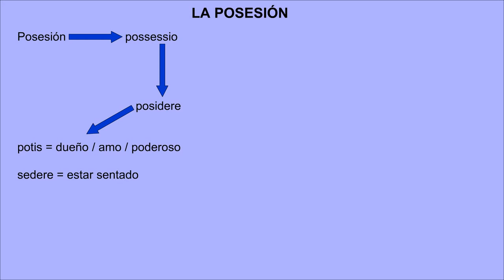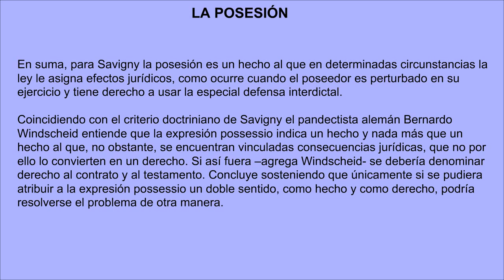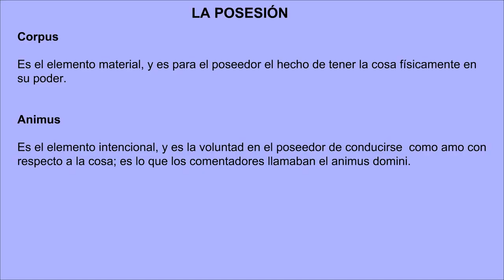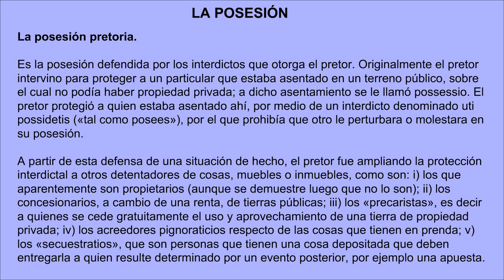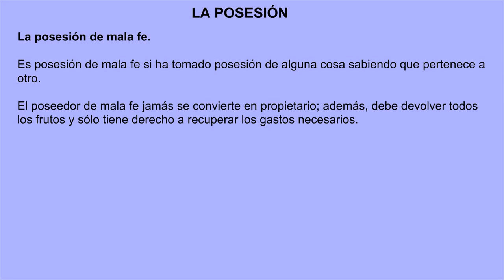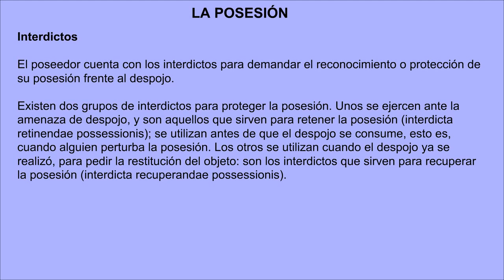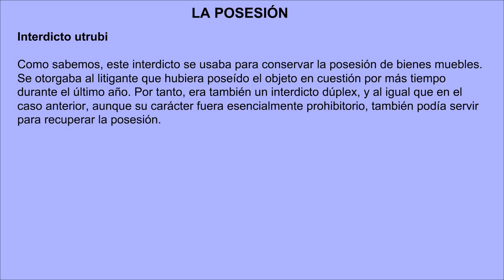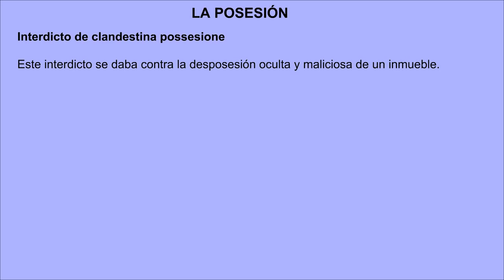XXI La posesión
¿Quieres saber más? XXI La posesión